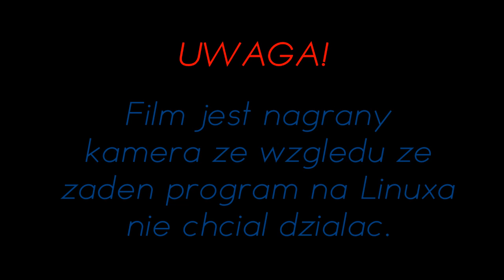5 bugów w Minecraft Pi!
Stary film - sprzed zmiany na material design i pewnie nie dopracowany.
Dziś mam dla was porcję bugów w wersji Minecraft na mini komputer
Raspberry Pi! Jeżeli wam się spodoba, napiszcie w komentarzu
a będzie więcej ciekawostek :)